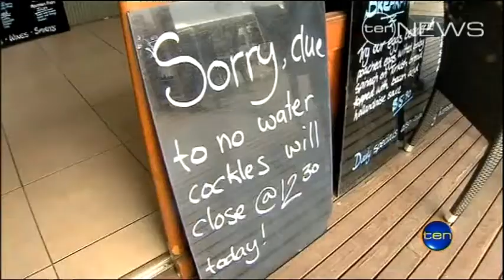High and dry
Water supplies are finally returning for thousands of furious customers across the South Coast, left high and dry for nineteen hours.